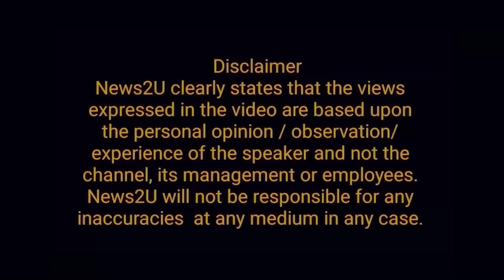Operation Radul Imran completed, ECP's decision. Who is the real prisoner number 804?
Operation Radul Imran completed. 5 second video. Election Commission's decision PTI went "away". Who is the real prisoner number 804? The alarming facts.